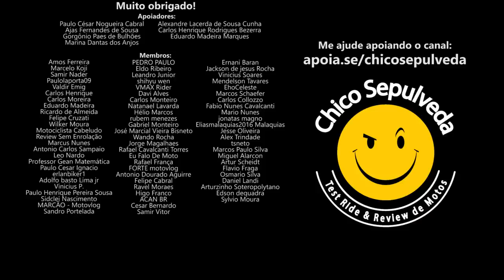BMW G310GS está valendo a pena